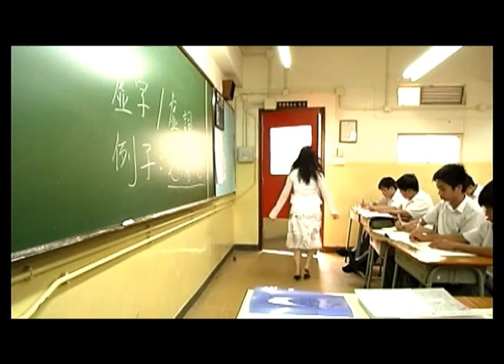2003 School Butterfly